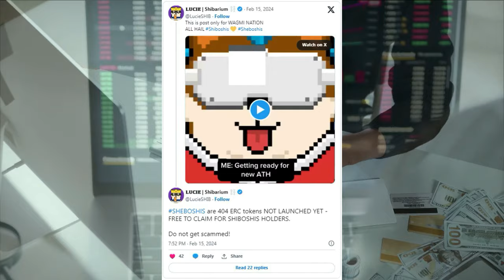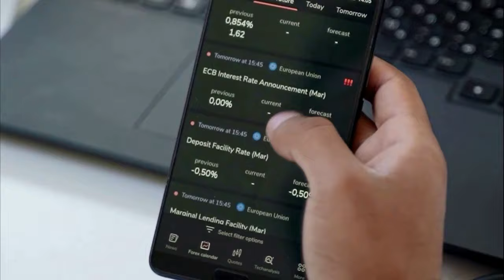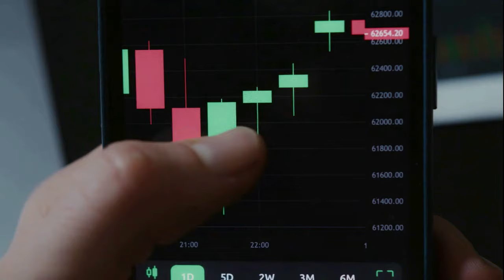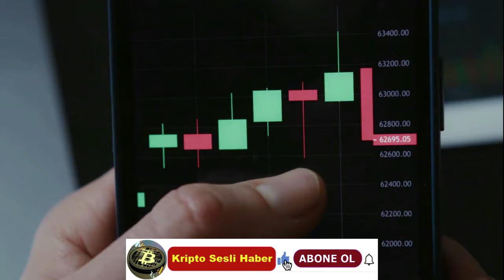Kripto Sesli Haber | Shiba Inu, Yeni Deneyin Başlaması Öncesinde Önemli Mesaj Gönderdi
Shiba Inu, Yeni Deneyin Başlaması Öncesinde Önemli Mesaj Gönderdi
Shiba Inu ekosisteminin arkasındaki ekip, Shiba Inu topluluğunun üyeleri yeni bir deneyin başlatılmasını beklerken yeni bir mesaj yayınladı.

(Kılavuzlar, Kripto Haberleri, Borsalar, Ticaret Botları, Kripto Ticaret Rehberi.)
Yakın zamanda attığı bir tweette Shiba Inu'nun pazarlama uzmanı Lucie, merakla beklenen "SHEboshiler" adlı deneyin, ERC-404 tokenlerinin/NFT'lerinin henüz başlatılmadığını vurguladı.
Shiba Inu topluluğunu dolandırılmamaları konusunda uyardı çünkü SHEboshiler, sonunda yayına girdiğinde mevcut Shiboshi sahipleri tarafından ücretsiz olarak basılabilir.
Shiba Inu Sahiplerini Korumak İçin Hareket Ediyor
Mesaj, Shiba Inu ekibinin topluluk üyelerine yaptığı son uyarıyı işaret ediyor. Dolandırıcıların şüphelenmeyen yatırımcılardan para çalmak için her gün yeni taktikler geliştirmesi dikkat çekicidir.
Bu yasa dışı aktörler, kullanıcıları dolandırmak için genellikle Shiba Inu ekosistemindeki yeni girişimlerden yararlanır. Ekip SHEboshis'i başlatmaya hazırlanırken Lucie, Shiba Inu topluluğu üyelerini dolandırıcıların tuzağına düşmekten korumak için uyarıyı yayınlamanın gerekli olduğunu düşündü.
SHEboshi Yükseliyor'a dair beklenti
Bu arada Shiba Inu topluluğu, kadınları kutlamak ve mevcut Shiboshi koleksiyonlarına eşlik etmek için tasarlanmış bir NFT koleksiyonu olan SHEboshi'nin lansmanını sabırsızlıkla bekliyor.
ERC-404 Ethereum token standardını kullanacak koleksiyonun bu hafta sonu piyasaya sürülmesi bekleniyor. Yayına girdikten sonra, seçilen Shiboshi sahipleri NFT'lerin bir kısmını 72 saat boyunca sıfır maliyetle basabilecekler.
72 saatlik zaman diliminin ardından LEASH sahipleri NFT koleksiyonlarını basacak sıradaki kişiler olacak ve uygulamanın bir gün sürmesi bekleniyor. Daha sonra geri kalan SHEboshiler Uniswap ve ShibaSwap'te takas edilebilecek.
SHEboshi, Shiba Inu Tokenlarını Nasıl Yakacak?
İlginç bir şekilde, SHEboshi NFT gelirlerinin bir kısmı Shiba Inu ekosistem tokenlerini, SHIB, LEASH, BONE ve yakında çıkacak olan Shi ve TREAT tokenlerini  yakmak için kullanılacak .
Shib Magazine'in son sayısında ayrıntılı olarak açıklandığı gibi , SHEboshi gelirleri her biri %50 olmak üzere iki eşit parçaya bölünecek.
İlk %50'nin %10'u Shiba Inu tokenlerini yakacak (%6 SHIB, %1 BONE, %1 LEASH, %1 SHI ve %1 TREAT). Kalan %40 şu şekilde dağıtılacak: %15'i ekibe, %15'i vakfa ve %10'u kar amacı gütmeyen girişimlere. Geriye kalan yüzde 50'lik kısmın ise hazine ve giderlere ayrılacağı dikkat çekiyor.
shib son dakika, shiba son dakika haberi, shiba yakım haberleri, shiba nereden alınır.